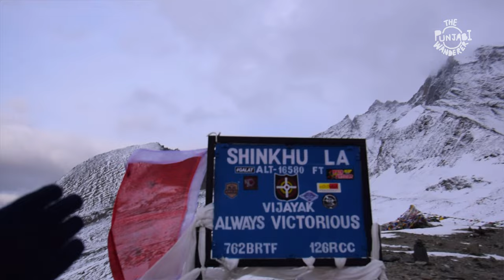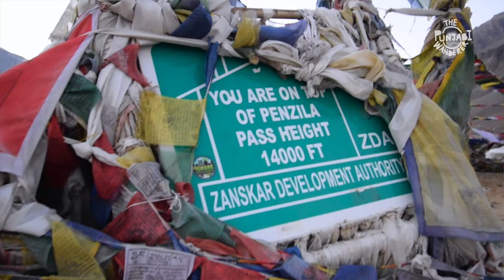Must visit places in Himalayas by road | Offbeat Destinations | Adventure Road Trips in India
Are you also bored of Spiti tours and Leh ladakh tours and are searching for offbeat destinations in the Himachal Pradesh or Uttrakhand to go to on your motorcycle or 4x4 SUV ? In this video I bring to you the must visit places in Himalayas Himachal, Ladakh and Uttrakhand by road. So sit back and enjoy.

In this video you will see the likes of Phugtal Monastery from Zanskar, Drang Drung Glacier and the new Kailash Mansarovar Route in Uttrakhand.